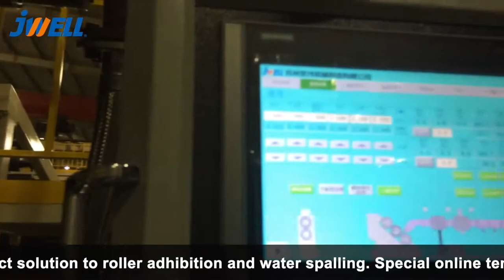JWELL# EVA#POE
JWELL machinery
April lee
Automatic gravimetric feeding system makes sure various solid, liquid additives and raw materials high-precision feeding. Low temperature extrusion systems to ensure adequate mixing in the premise of plastination to prevent crosslinking additives. Special design of casting part give the perfect solution to roller adhibition and water spalling. Special online tempering device to get rid of inner stress. Tension control system ensure the flexible sheets conveying placidly during cooling , pulling and winding process.The on-line thickness measuring and defect inspecting system can provide real-time feedback of the production quality of EVA/POE solar film.